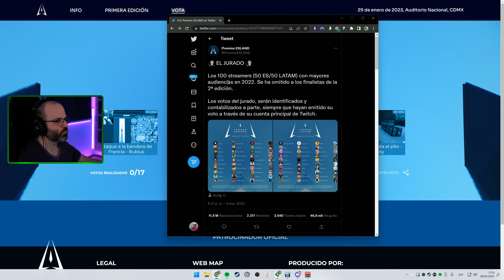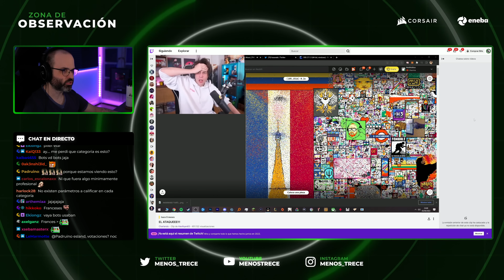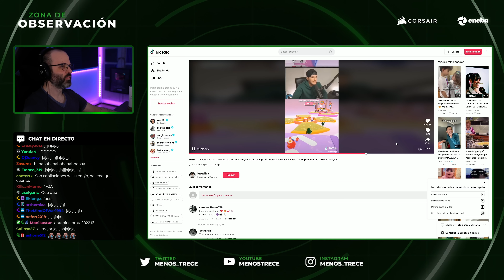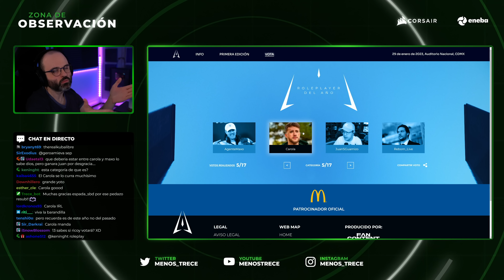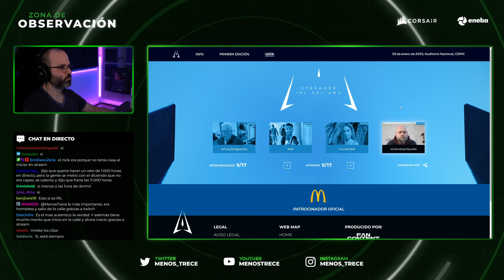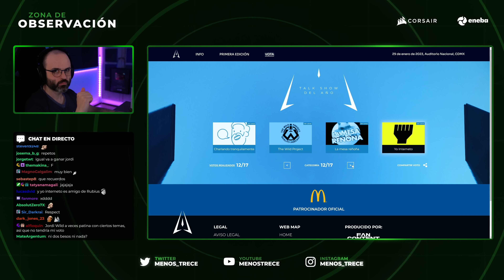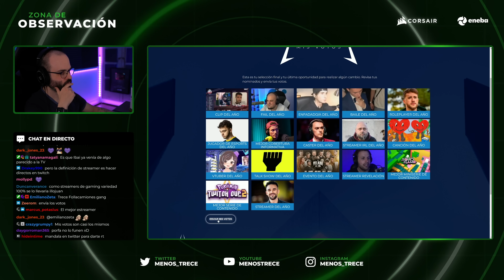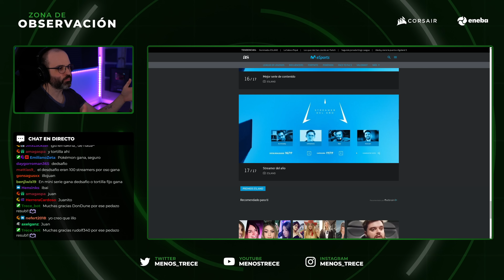MIS VOTOS para los ESLAND como JURADO (+ Explicación)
Hola Amigos! En este vídeo hago mis votos para los Premios Esland como jurado que soy!

▬▬▬▬▬▬▬▬▬ INFORMACIÓN SETUP ▬▬▬▬▬▬▬▬▬
CPU: Intel i9-12900K
MB: MSI MPG Z690 CARBON WIFI
GPU: NVidia GeForce RTX 3080 Ti
RAM: Corsair Dominator Platinum 32GB 5200MHz C38
HD: Corsair Force MP510 960GB
PSU: Corsair AX860
Caja: Corsair 500D